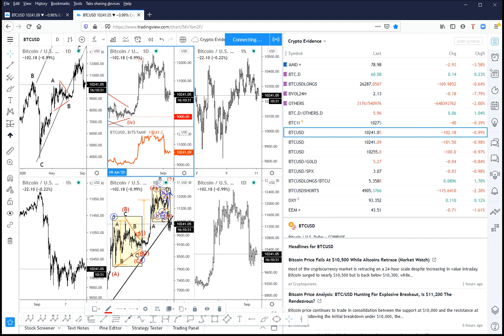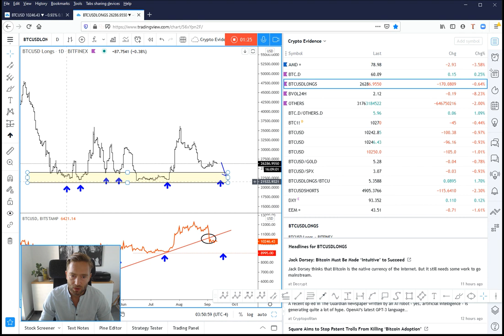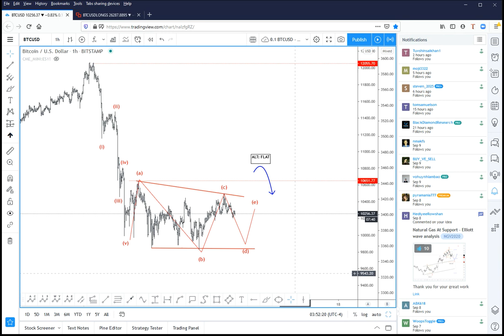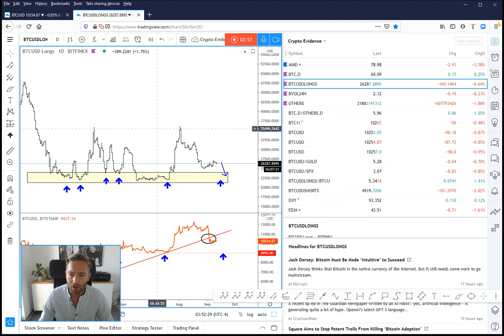Bitcoin Is Consolidating At 10k Level; Breakdown Coming?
GH